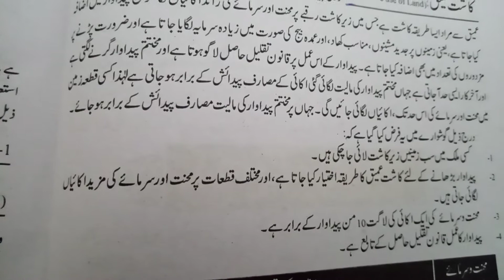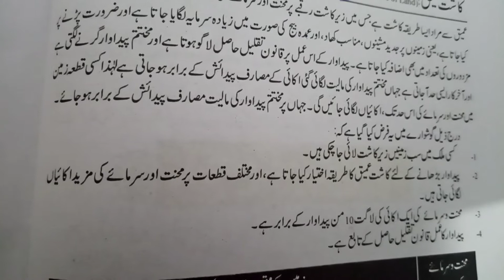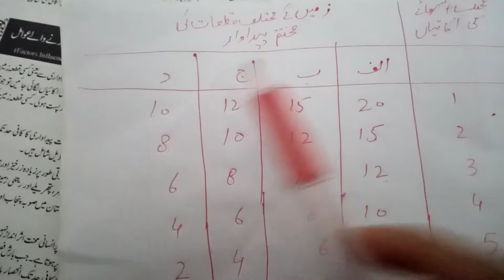Land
Reference Book: Rehbar Muashiyat